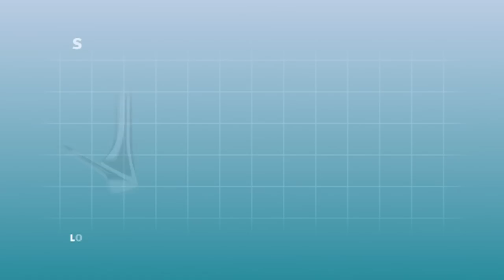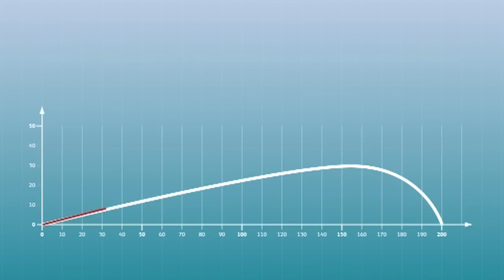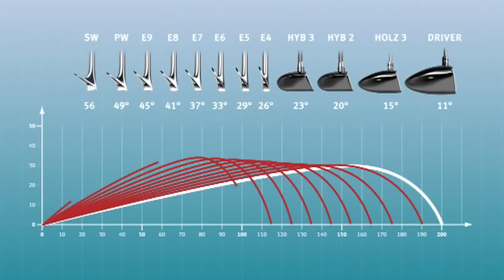Golf Teaching - Backspin (3D Animation - German)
Wir kennen alle die schönen Flugkurven von Topspielern, bei denen der Ball auf dem Grün landet, einen Satz nach vorne macht und dann wie von Geisterhand zurück rollt. Backspin heißt das Phänomen. Wie dieser entsteht, und wie auch Sie diesen Effekt nutzen können, das zeigen wir Ihnen in unserer heutigen 3D Animation.